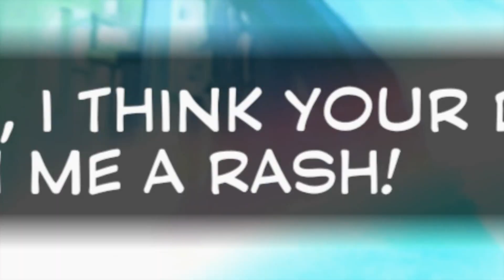RAMPO IS STONE COLD - Yooka Laylee [Part 8]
We expand the first world and encounter a new foe

Thank you for tuning in guys!